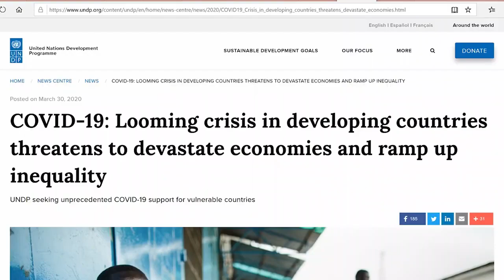Good News Impact with Dr. Claudius Morgan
Join us live on the SVG Media Ministries Page for the Good News CARU Impact with International Evangelist Dr. Claudius Morgan.